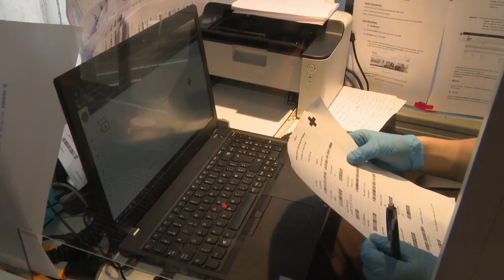La Croix-Rouge déplace son bus de testing au centre du Samusocial à Evere